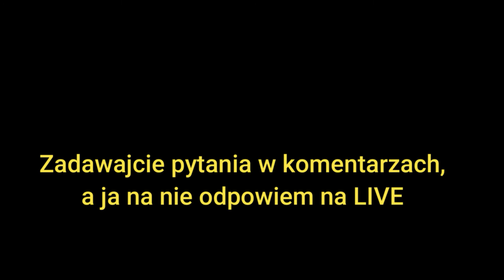Zapowiedź LIVE Zapraszam chętnych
Zapraszam na LIVE w piątek 28.01 o godzinie 19.00 czasu UK czyli godz.20.00 czasu poslkiego
Chcę poruszyć temat planów kanału Moje_podroze_uk na 2022 rok, oraz na luzie porozmawiać z wami na tematy jakie umieścicie w komentarzach pod tym filmem.
Nie muszą być związane z podróżami .
W komentarzach zadawajcie pytania a ja na nie odpowiem w piątek.
Zapraszam serdecznie :)

Jeśli chcesz się ze mną skontaktować napisz

🎬 Zapraszam na moją playlistę i zachęcam do oglądania:
Sprzęt jakim nagrywam filmy:

🎬 Telefon Samsung s20 ULTRA
🎬 Powerbank iPosible Power Bank 30800mAh,

Wszystkie zdjęcia i film są mojej produkcji.
Film jest chroniony prawem autorskim i należy do serwisu Moje Podróże UK
This movie and music is copyright